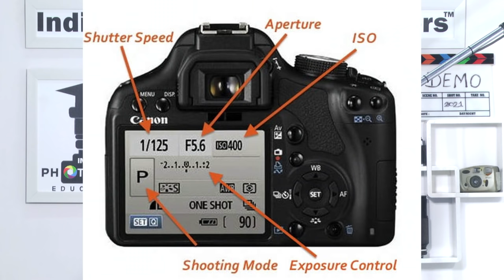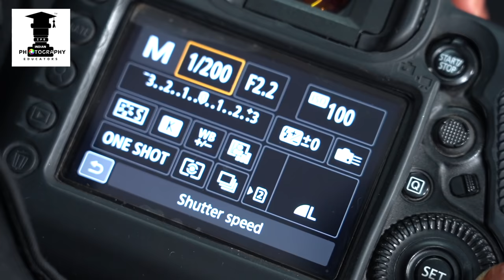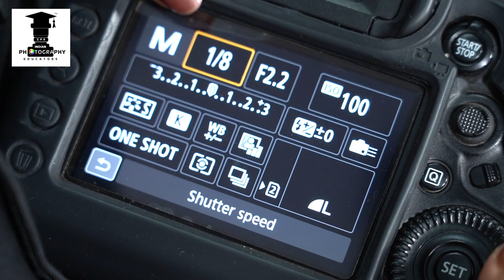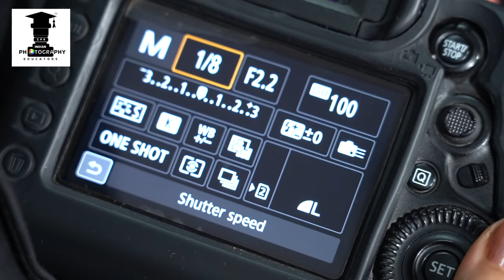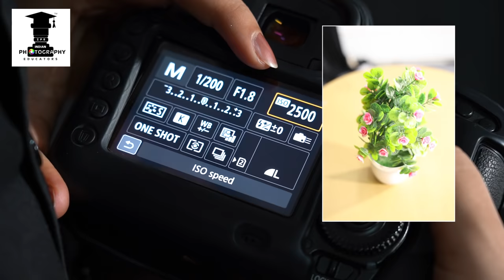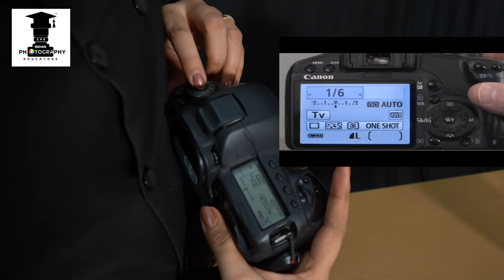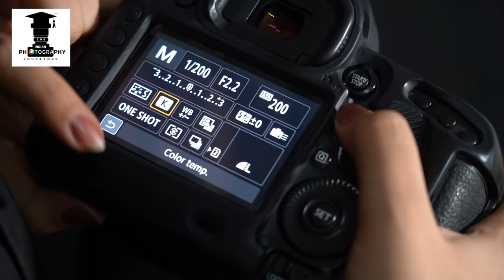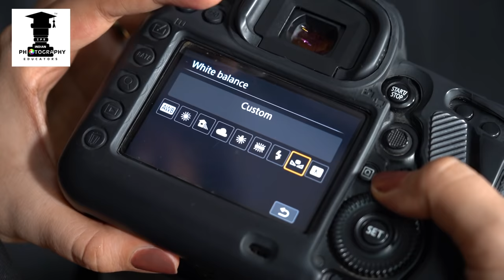FREE MASTERCLASS on Camera Settings in HINDI | Photography Course DEMO Workshop |Mode dial EXPLAINED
Basic Camera Settings of a DSLR Explained in Hindi in this video. It is a masterclass tutorial of photography. Wherein we teach you camera settings like aperture, shutter speed, so and white balance practically.
On this YouTube channel we have already uploaded theoretical videos of the same link given of the playlist of basic photography course below.
But this video is a one hour long video wherein entire thing is explained practically. Your all doubts of manual mode, aperture priority mode, shutter priority mode, program mode will be explained in depth  as well as the mode dial in general is explained.
This entire video can be considered beginners guide to photography with DSLR.
Its actually a demo lecture of the photography course that we are starting  on 1st july,2021.
Registration of which can be done on  CONTACT :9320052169
Please carefully watch this video to our experience of teaching photography this video will help you with the main camera settings exposure control and white balance of the photography.

Happy Clicking, See you soon!